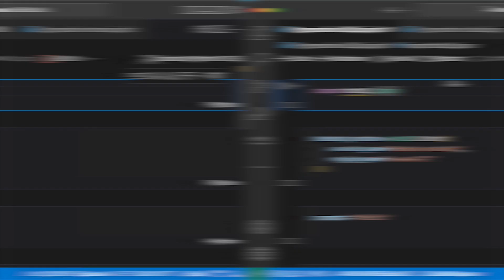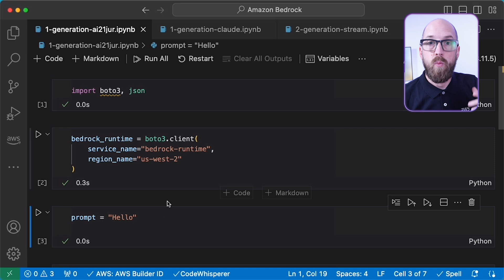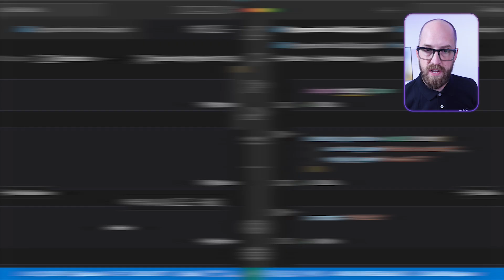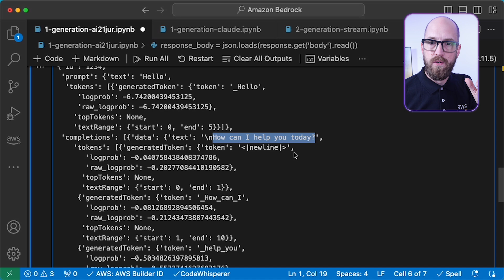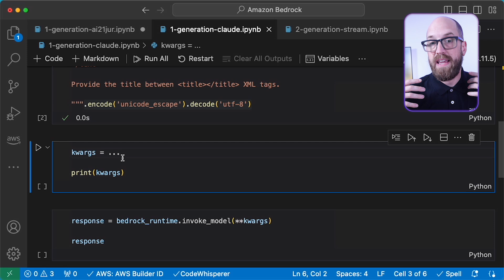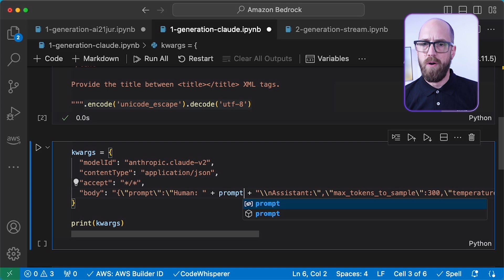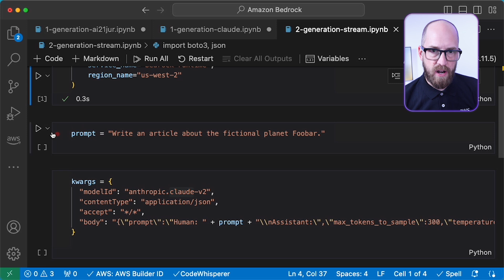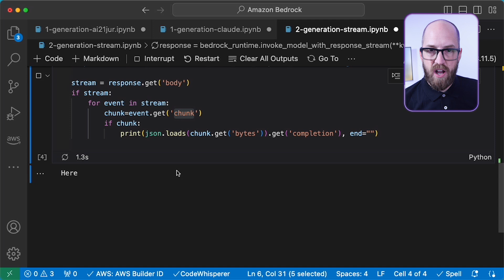Integrating Foundation Models into Your Code with Amazon Bedrock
Discover Amazon Bedrock and learn how to integrate generative AI models from leading AI startups and Amazon into your applications. In this video, AWS Senior Developer Advocate Mike Chambers steps through how to use Boto3, the Python SDK for AWS, to make text generations with models such as Anthropic Claude and A121 Labs Jurassic. To follow along you will need the latest Boto3 library, and AWS account, and permissions to call the Amazon Bedrock service.

Follow Mike!

00:00 Introduction
00:23 Generation with Jurassic
05:13 Generation with Claude
08:50 Invoke with Response Stream
10:58 Outro